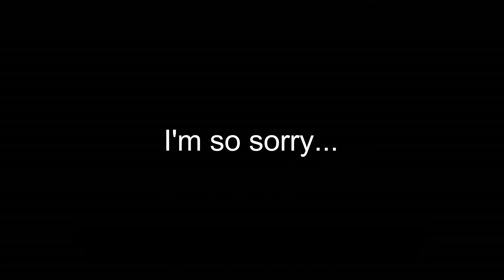Hugh Jackman on PS4??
By Ashton Robinson